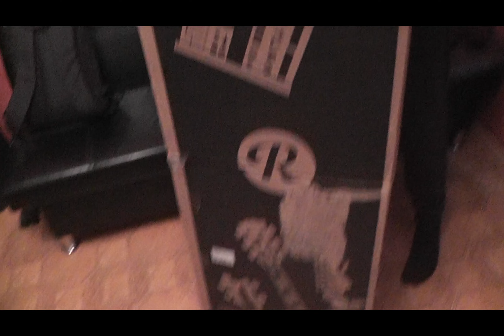Gibson Les Paul Custom 1973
test guitar